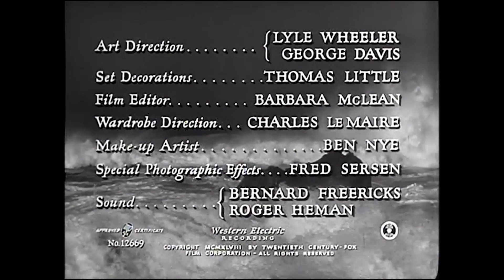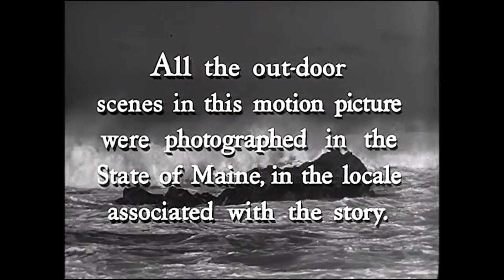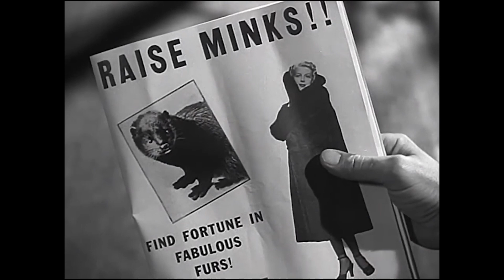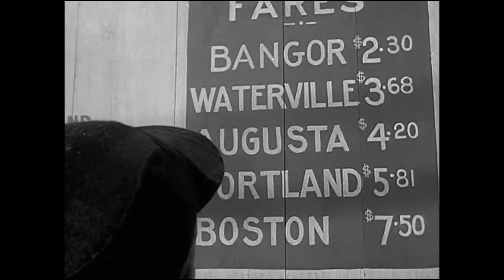Deep Waters 1948 Dana Andrews & Jean Peters